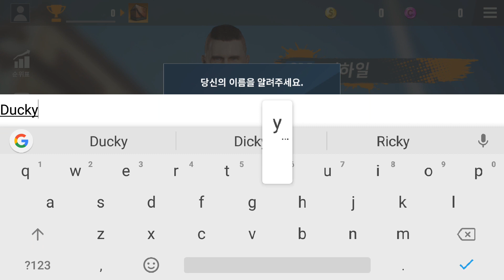Extreme Football (New Street Football Game) Android Gameplay [1080P]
Extreme Football by NineM Interactive